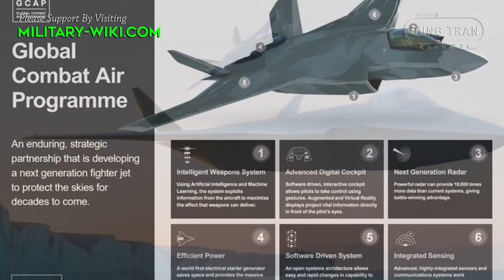UK, Italy, and Japan Jointly Developed The Promising 6th-Gen GCAP Fighter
Japan, Britain and Italy on December 16 announced plans to cooperate in developing next-generation fighters in an effort to reflect the need to jointly deal with growing geopolitical threats. According to the leaders' joint statement, the three countries will launch the Global Combat Air Programme (GCAP), which is described as "an ambitious effort" to develop the next generation fighter.